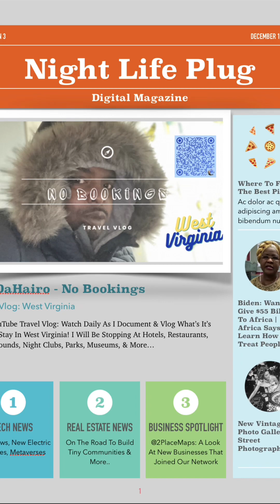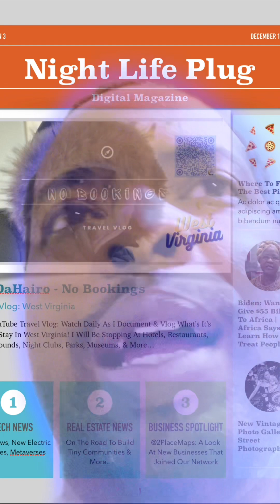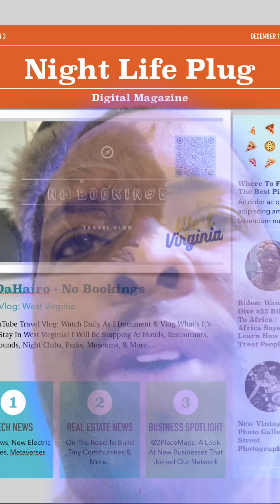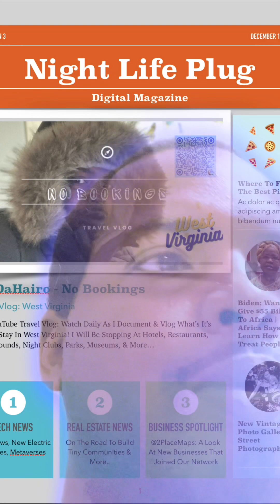Why You Shouldn’t Get A Loan From The SBA Or Banks For Your Business